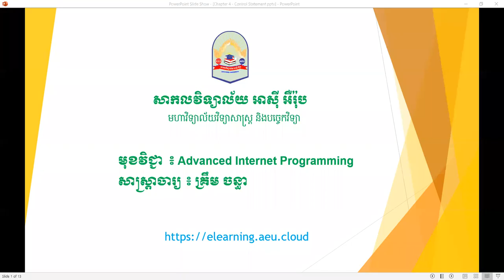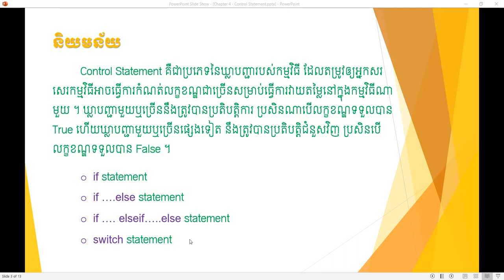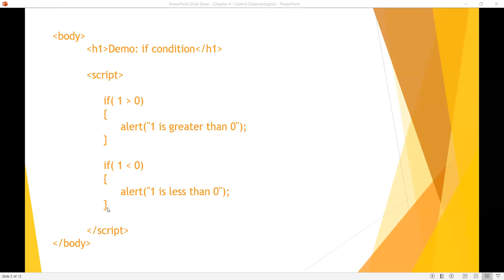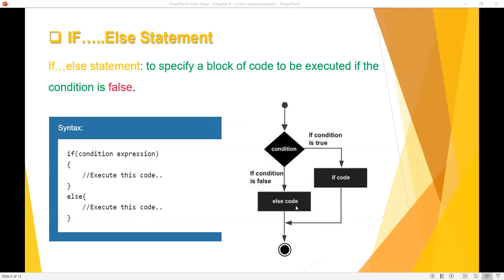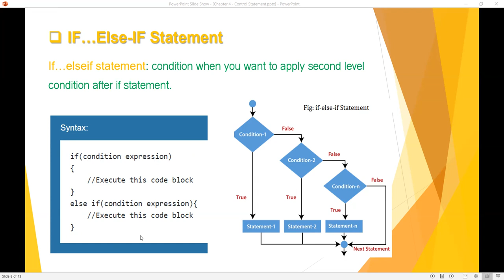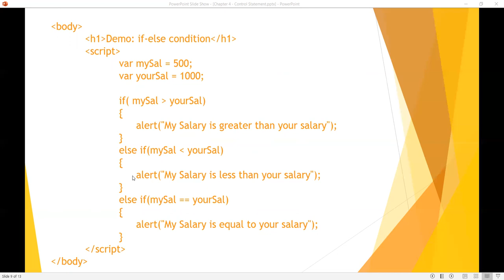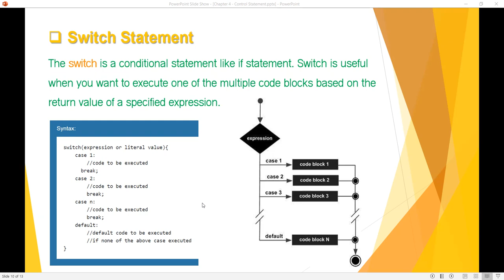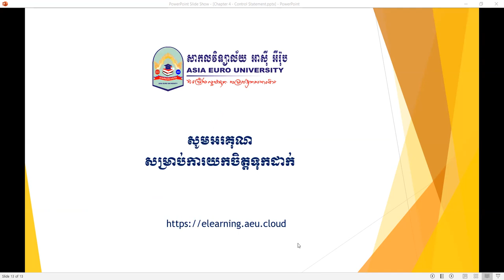Using Control Statement in JavaScript #4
Control Statement in JavaScript